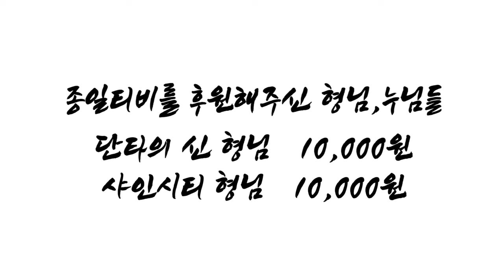( 제41회 ) 진정한 건달들의 전성시대